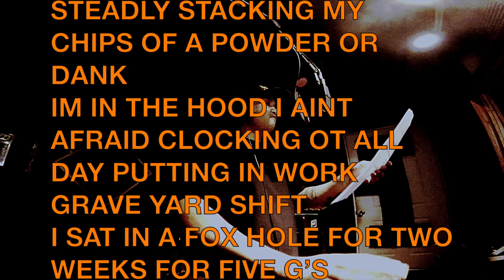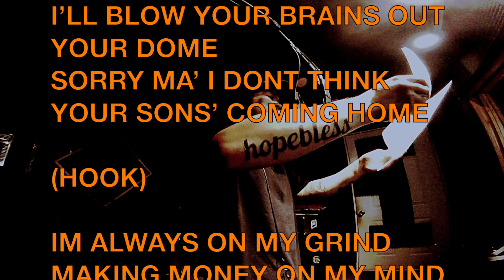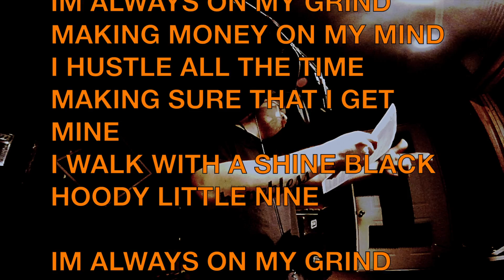Always on My Grind-IQTru New 2018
Always on my grind-Written and Performed by  IQTru
Track #14 From 'The Streetz Pheen Ep'
(Recorded in 2008 Produced by 'Pistole Pete' Perez- Riot Sounds)

About:
IQTru is a Latin hip-hop artist who ran into some trouble when he released his debut, Chapter I: The Streetz Pheen 2008 so it had to be put on the back burner until now. Even with a decade between then and now, the tracks are still as fresh as a baker’s first dozen.